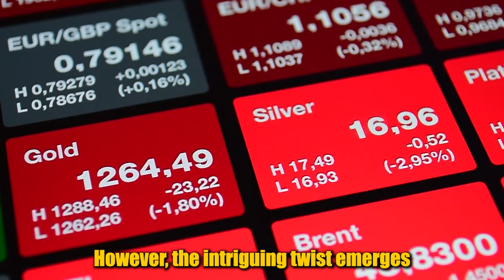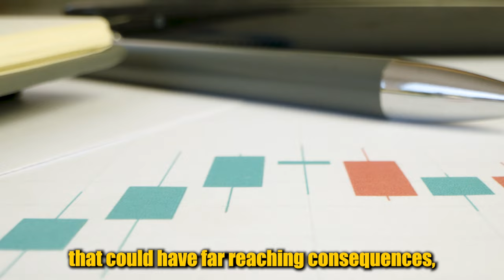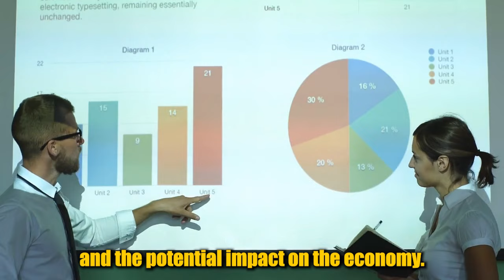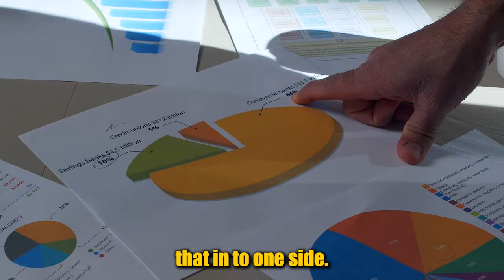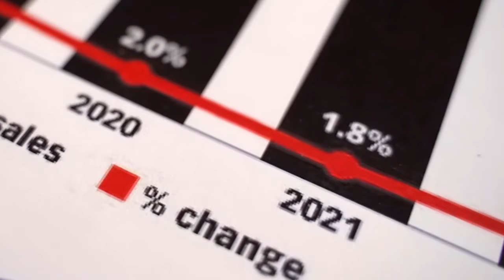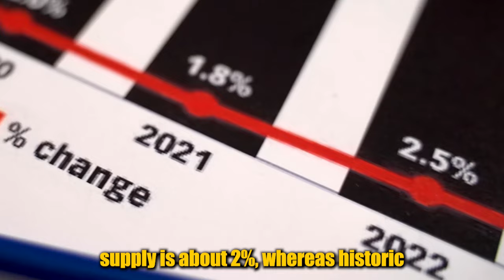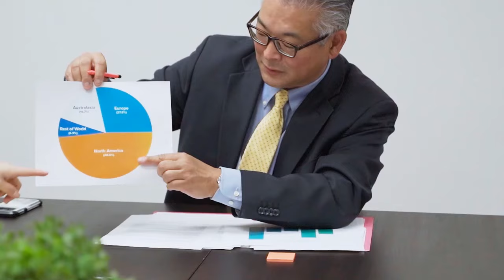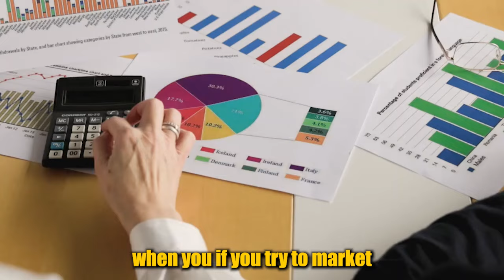BUY NOW! "The Fed Has Revealed Their Hidden Asset..." | Jim Rickards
Jim Rickards warns that the economy is going to get worse and explains what’s about to follow. Jim also reveals the secret asset that the Fed is keeping on their balance sheet. Rickards predicts that inflation is here to stay, bonds will crash, and commodities are about to boom.

The Fed's Hidden Asset Has Been Revealed & Early Buyers Will Make Millions | Jim Rickards